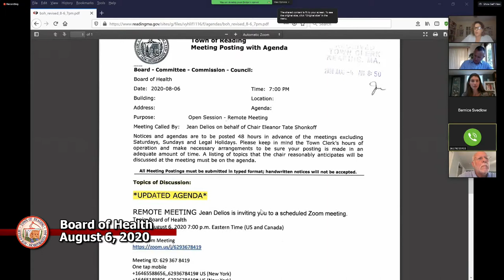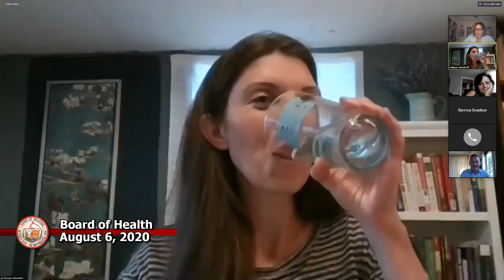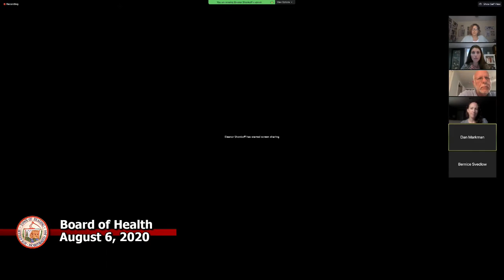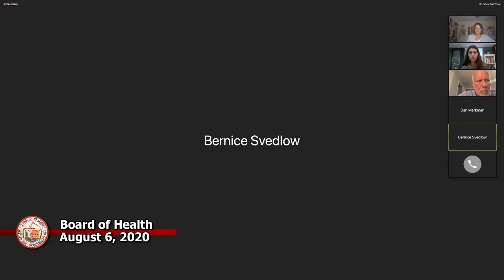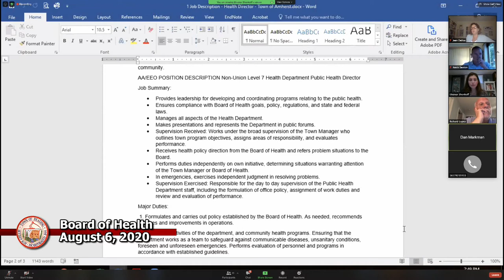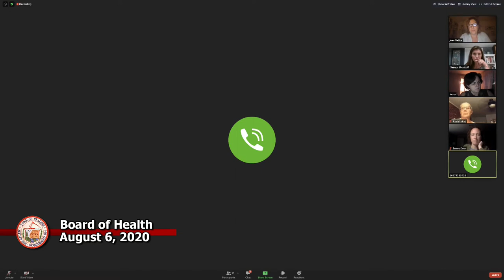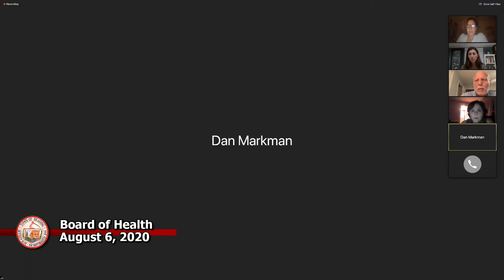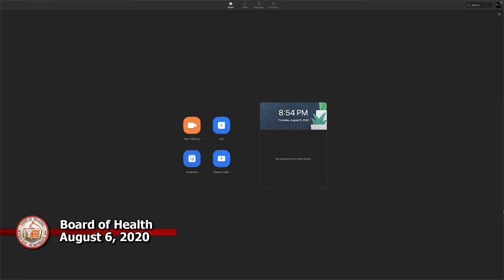Board of Health 08-06-2020